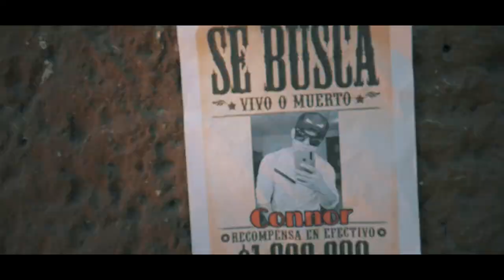Connor Rome - CHAUCHAUCHAU (Video Oficial)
Aqui les dejo un material hecho por mi Connor Rome En colaboracion con el equipo de grabacion y edicion 35 Milimetros Audio Visual
Con el apoyo de amigos y familiares se pudo lograr todo esto y aun mas de lo que esta por venir espero reciban este material con mucho cariño y respeto para motivarme a realisar mas contenido para ustedes mi audiencia...
Este video trata de que tu puedes lograr tus metas,sin importar que la gente no crea en ti o te menosprecie, espero y les guste con mucho amor lo hago...
¡Y recuerda a toda la mala vibra CHAU CHAU CHAU!